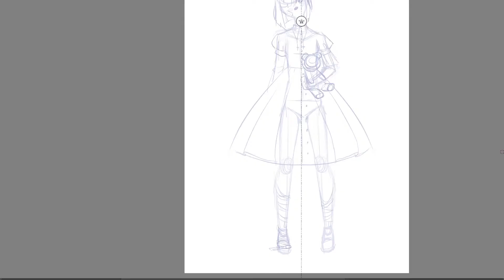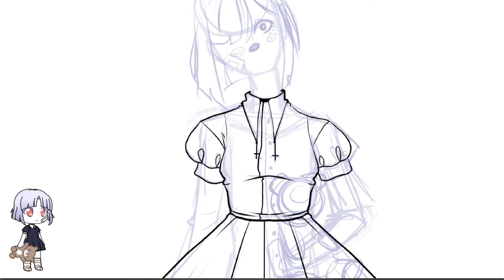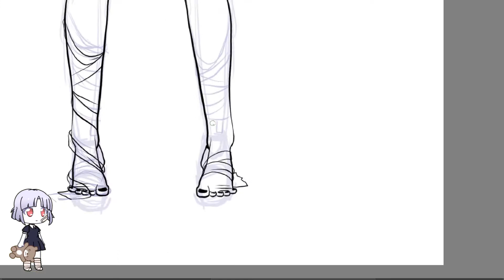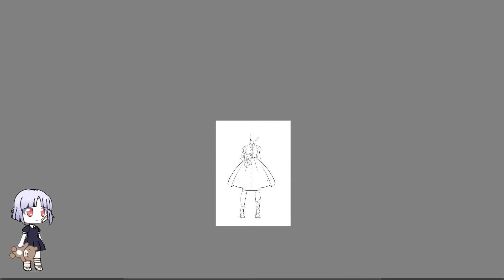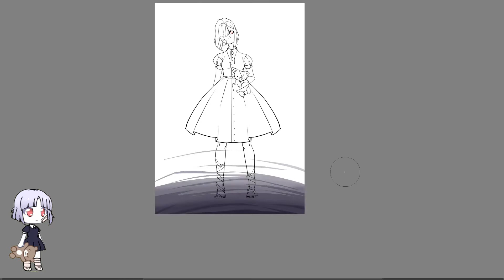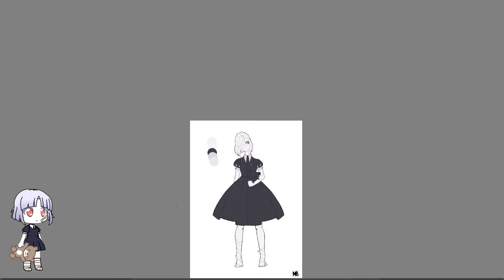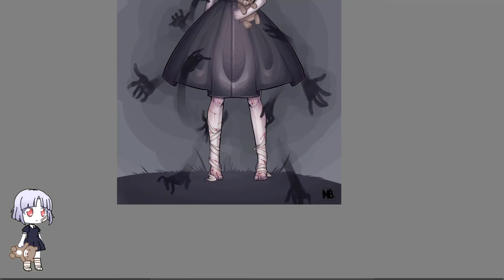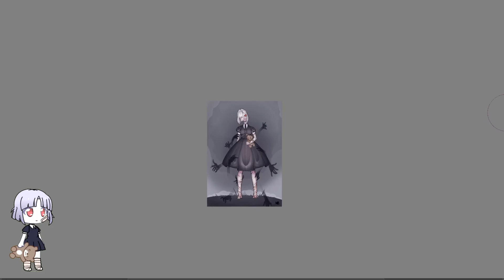Gacha Club | Shadow Girl | Speedpaint